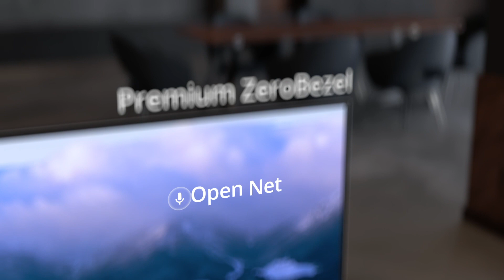Shop Android TVs Now At Sale Prices | PRISM+ Q Series Pro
The PRISM+ Q-Series Android TV collection is selling fast at now unbeatable prices.

✓ 4K Ultra-HD Definition
✓ Premium ZeroBezel
✓ Quantum IPS Panel with 1.08 billion colours
✓ HDR10 technology
✓ One-click access to 4K in-built apps
✓ Chromecast built-in for seamless screencasting
✓ Dolby Audio & DTS TruSurround